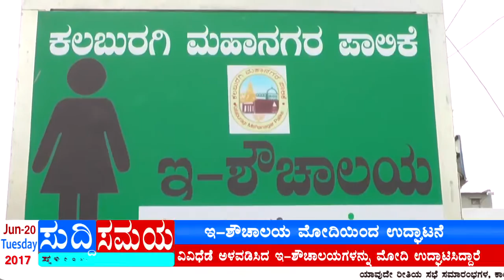SUDDI SAMAYA 20 JUNE 2017